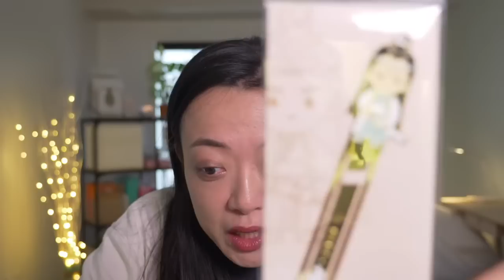Oct 2023 #51 - China Trip and Giveaway! - Heng Dian and More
｡:.ﾟヽ(*´∀`)ﾉﾟ.:｡